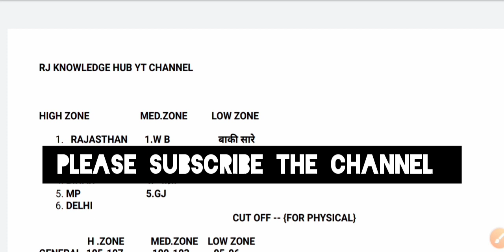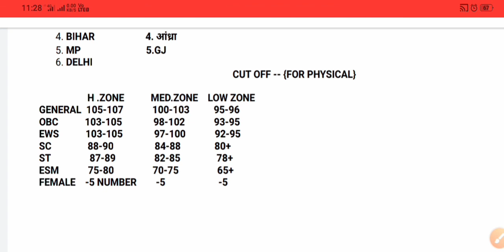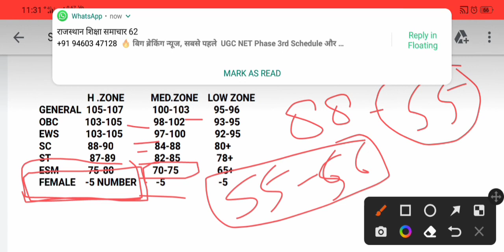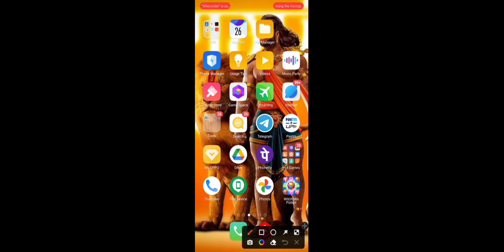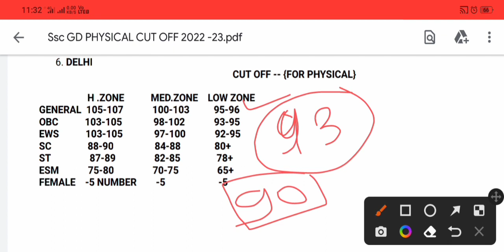SSC GD CUT OFF 2023 | SSC GD CUT OFF STATE WISE | SSC GD FINAL CUT OFF BY Ankit bhati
SSC GD CUT OFF 2023 | SSC GD CUT OFF STATE WISE | SSC GD FINAL CUT OFF BY RJVEER VERMA🎉🎉🎉🎉
s#sc gd 2022 safe score
ssc gd reasoning in hindi
sscgd
sscgdcuttoff
ssc gd safe score 2023
ssc gd 2023 result big update
ssc gd 5km diet plan
sscgd physical date
ssc gd cut 2022
ssc gd final cut off
abjeetenge
ssc gd result kab ayega
ssc gd hindi question 2023
ssc gd 2023 hindi analysis
ssc gd 2023 hindi question
hindi by abhishek sir
ssc gd analysis hindi all shift
ssc gd analysis exampur
ssc gd analysis hindi
ssc gd hindi analysis today
ssc gd hindi analysis 2023
 link
MOTIVATION
ssc gd 2022 result